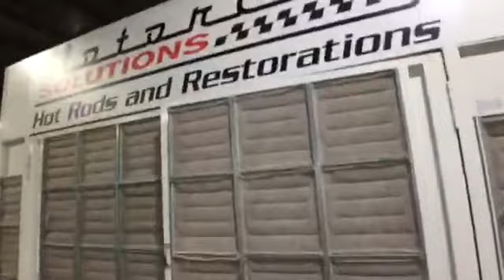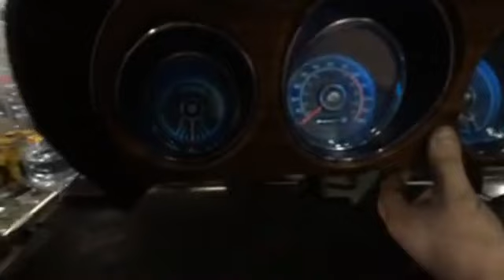'55 TBird Convertible Top, 1970 MACH 1 dash cluster